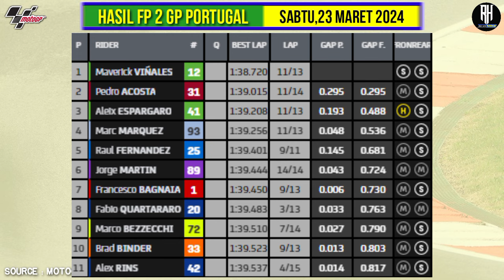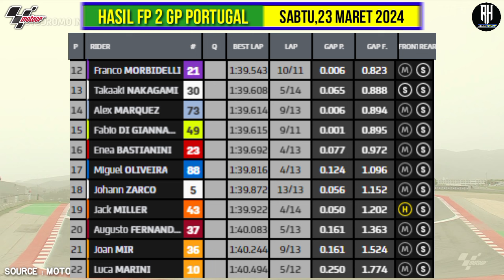Hasil Motogp Hari ini~Hasil Latihan Bebas GP Portugal 2024~FP 2 Portugal GP~Jadwal Motogp 2024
Berikut hasil Latihan bebas GP Portugal 2024 | MotoGP Portugal 2024 Seri Ke 2 | Free Practice 2 Portugal GP 2024

Hasil Latihan bebas hari ini Motogp Portugal 2024

1.Jorge Martin
2.Alex Espargaro
3.Pedro Acosta

Klasemen Motogp 2024 Setelah GP Qatar

1. Pecco Bagnaia - Ducati Lenovo Team - Ducati - 31
2. Brad Binder - Red Bull KTM Racing - KTM - 29
3. Jorge Martin - Prima Pramac Racing - Ducati - 28
4. Marc Marquez - Gresini Racing - Ducati - 18
5. Aleix Espargaro - Aprilia Racing - Aprilia - 15
6. Enea Bastianini - Ducati Lenovo Team - 15
7. Alex Marquez - Gresini Racing - Ducati - 13
8. Pedro Acosta - Red Bull GASGAS Tech 3 - KTM - 9
9. Fabio di Giannantonio - Pertamina VR46 - 9
10. Maverick Vinales - Aprilia Racing - Aprilia - 7
11. Fabio Quartararo - Monster Energy Yamaha - 5
12. Johann Zarco - LCR Honda Castrol - Honda - 4
13. Joan Mir - Repsol Honda - Honda - 3
14. Marco Bezzecchi - Pertamina Enduro VR46- 2
15. Miguel Oliveira - Trackhouse Racing - Aprilia - 1
16. Jack Miller - Red Bull KTM Factory Racing - 0
17. Raul Fernandez - Trackhouse Racing - Aprilia - 0
18. Alex Rins - Monster Energy Yamaha - Yamaha - 0
19. Augusto Fernandez - Red Bull GASGAS Tech - 0
20. Takaaki Nakagami - LCR Honda Idemitsu  - 0
21. Franco Morbidelli - Prima Pramac Racing  - 0
22. Luca Marini - Repsol Honda - Honda - 0

Fabio Quartararo
Alex Rins

Francesco Bagnaia
Enea Bastianini

Aprilia Racing
Aleix Espargaro
Maverick Vinales

Joan Mir
Luca Marini

Jack Miller
Brad Binder

Marc Marquez
Alex Marquez

Jorge Martin
Franco Morbidelli

Marco Bezzecchi

Miguel Oliveira
Raul Fernandez

Augusto Fernandez
Pedro Acosta

Johann Zarco
Takaaki Nakagami

MotoGp 2024
gp 2024,
Gp Portugal 2024,
Portugal GP 2024,
hasil race gp Portugal 2024
hasil race motogp Portugal 2024
Hasil kualifikasi motogp hari ini
hasil kualifikasi motogp Portugal 2024,
hasil latihan bebas motogp 2024
hasil latihan bebas gp Portugal 2024
hasil QF Gp Portugal 2024
free practice 1 motogp Portugal 2024
hasil race motogp Portugal hari ini,
hasil latihan bebas motogp Portugal hari ini,
valentino rossi,
fabio quartararo,
andrea dovizioso,
jack miller,
joan mir,